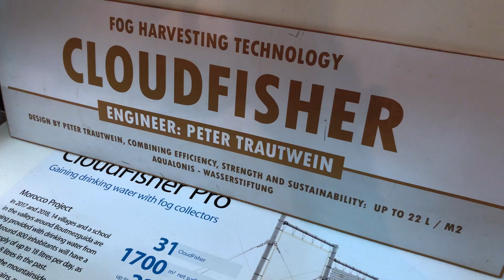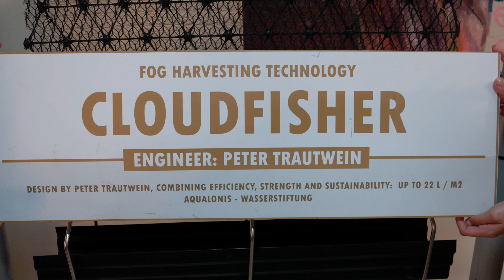Harvesting Water from the Cloud | Dar Si Hmad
Did you know that you can turn a cloud into potable water? And that this  technology can save lifes of those who suffer from water scarcity? How can you catch a cloud and turn it to water?
This time visiting Dar Si Hmad, where we learned about innovations in the sphere of providing potable water to the villagers of Southwest Morocco.

Water is one of the most valuable resources in the world, yet it is unfortunately scarce. You might wonder why - there is water everywhere! Yes, yet only 3% of the water on our planet is potable. You should also keep in mind, that about two thirds of it are hidden from you in the polar regions in the glaciers. That doesn’t leave us much. And when we say us, we mean more than 7 billion people, who need water every day.

Here is a good number for you to stress the scarcity of water - only about 0,014% of the water is fresh and easily available. The bigger problem is that if the current trends continue, the global demand for water will outstrip supply by 40% in only ten years!

The good news is that there are people around the world, doing their best to counter the already ongoing water-crisis. We visited one of such initiatives in Morocco, in the city of Agadir.

Dar Si Hmad is the largest functioning fog collection project in the world, using cutting-edge technology to fight the impacts of climate change.
Their fog harvesting technology - the Cloudfisher, allows them to collect potable water from the fog and distribute it to 16 villages in the Anti-Atlas mountains.  It is a high-tech net, that resembles a fishing net, yet it catches small droplets of water, which are then going down to a reservoir.

The enhanced construction allows the Cloudfisher to produce 13-14 litres per square meter of net per day and withstand the wind speed of 120 km/h. Today over a thousand people are drinking fog water thanks to Dar Si Hmad.

Such installations not only bring life to regions where the water is scarce, but also development, education and culture, since the attitude of the local population to the fog has changed drastically. It used to be mistrusted and associated with destruction and diseases. Nowadays, due to the educational activities, that Dar Si Hmad are carrying out, the situation has changed and the fog is considered to be one of the sources for potable water in the region.

Such initiatives can bring changes globally into the world. And it is our duty to do everything we can to make such people popular and heard. Share this post to others, and contribute to Dar Si Hmad being popular.

Because capturing the clouds is not a fairytale, but a beautiful reality.

Dar Si Hmad is a member of the The Switchers - a community of inspiring
green entrepreneurs and changemakers in the Mediterranean region.

And check out our web-site to learn more about interesting sustainable initiatives of the world.